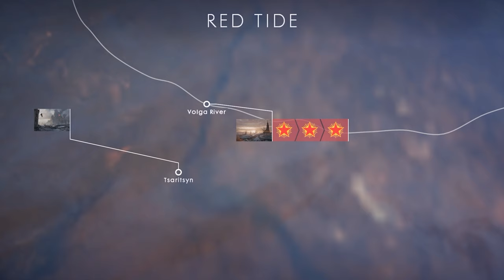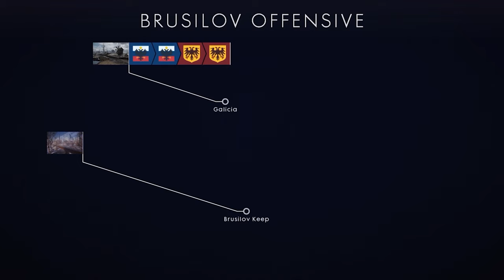Eastern Europe during 1916 - 1919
Visions and Sounds of War - Pray that will not come again...& escalate etc.
The observer
Brusilov Offensive
12:52 Volga River
16:53 Tsaritsyn
33:53 As a result of the revolution...
Galicia
1:03:30 Death

[PS4 Battlefield 1 gameplay. Early winter 2021]